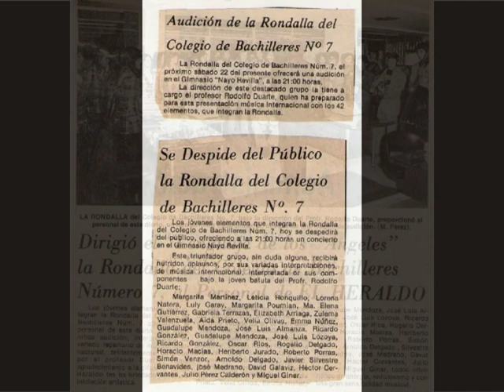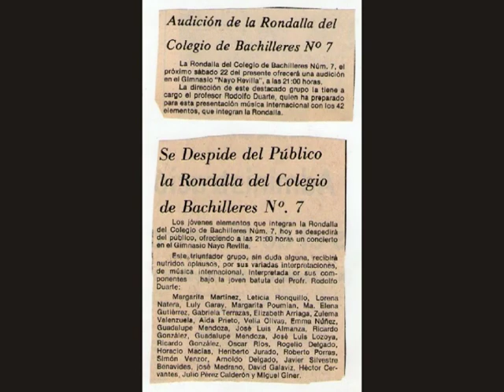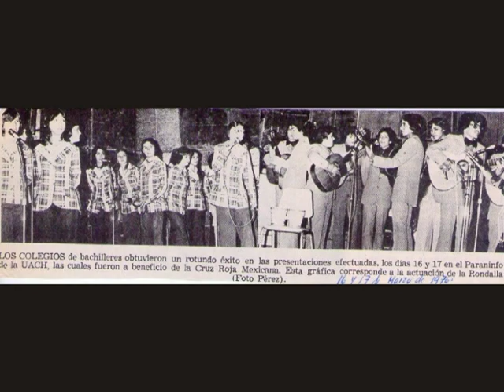La Rondalla del Colegio de Bachilleres 7. Chihuahua, Chih. 1976.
Recortes de periódicos, que con el tiempo seguramente serán...polvo en el viento.